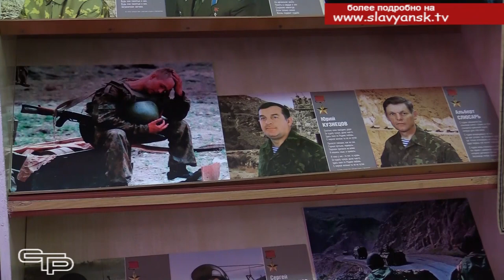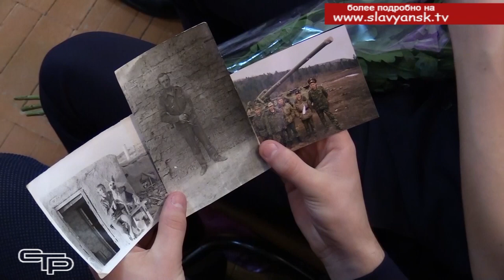Встреча с афганцами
И в продолжении темы. В Городской библиотеке в рамках месячника оборонно-массовой и военно-патриотической работы для учащихся 12 школы была организована встреча с воинами – интернационалистами, посвященная выводу Советских войск из Афганистана